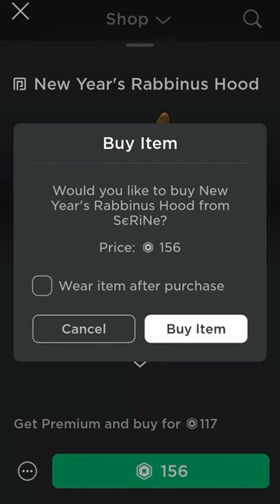I bought THE New Year’s Rabbinus Hood for ONLY 156 ROBUX!?